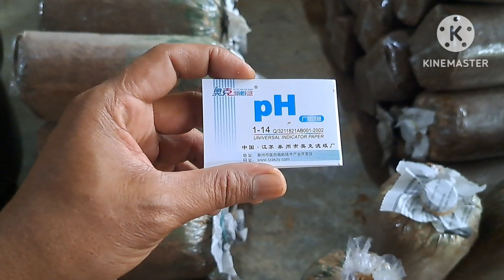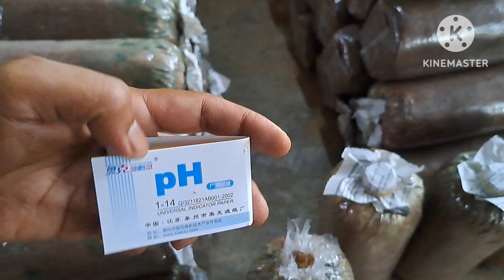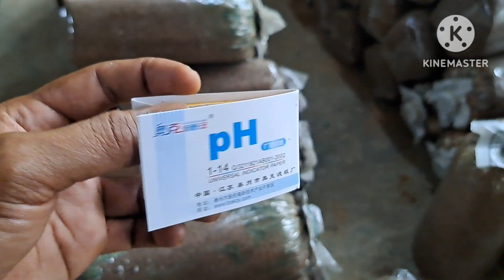PENYEBAB BAGLOG JAMUR KONTAM DAN CARA DAUR ULANG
Penyebab baglog jamur kontam dan cara daur ulang baglog jamur yang terkontaminasi
Untuk tutorialnya silahkan disimak vidionya.